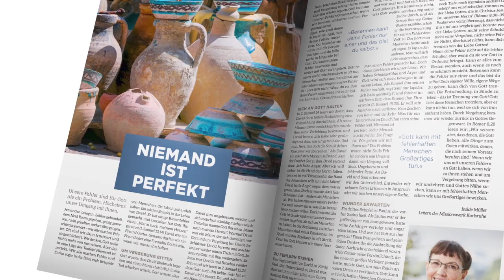Tag #43 - Hoffnung um 12 - Missionswerk Karlsruhe